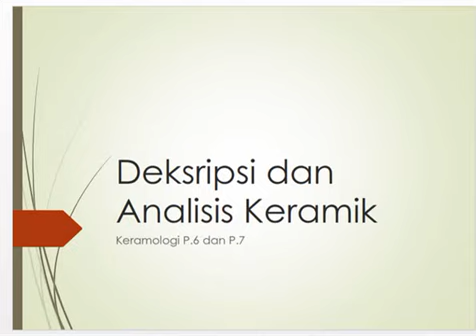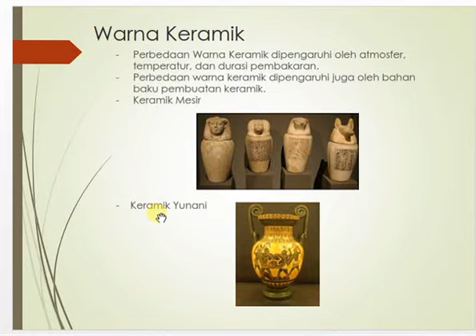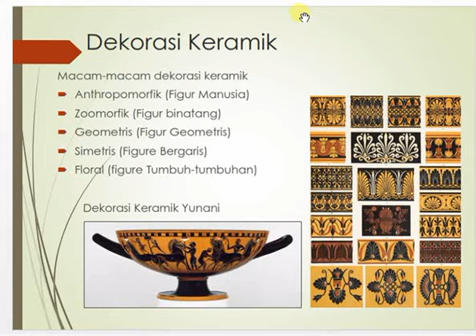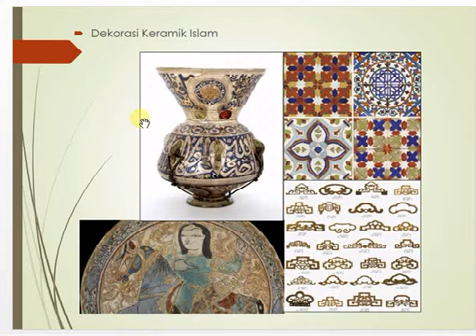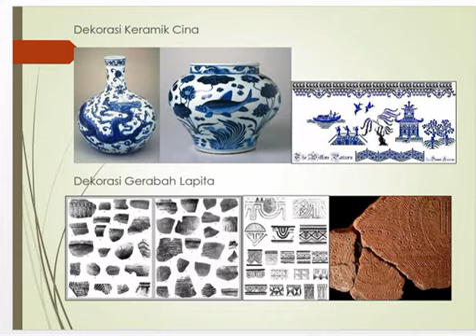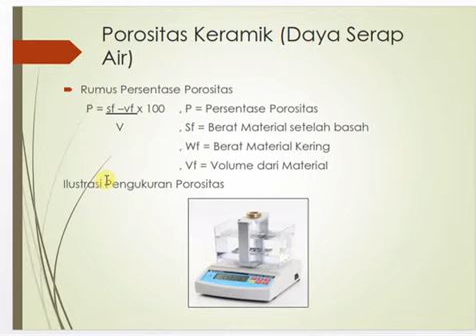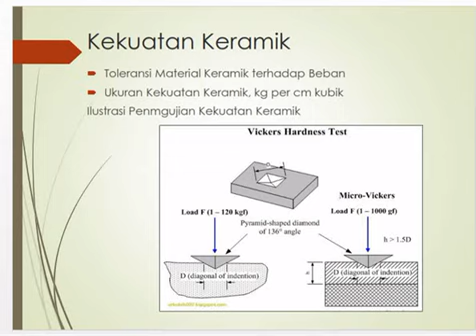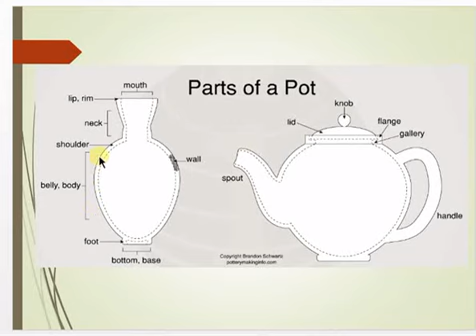DEKRIPSI DAN ANALISIS KERAMIK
Materi terkait dekripsi dan analisis pada artefak keramik